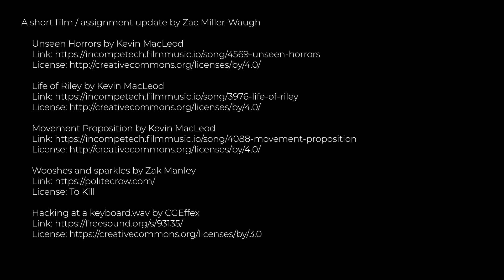Innovate 100G - Iteration 1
My submission for the Innovation paper at The University of Auckland. Entirely over the top.